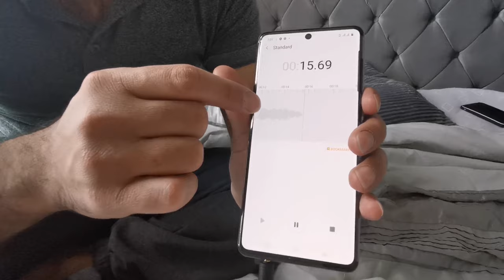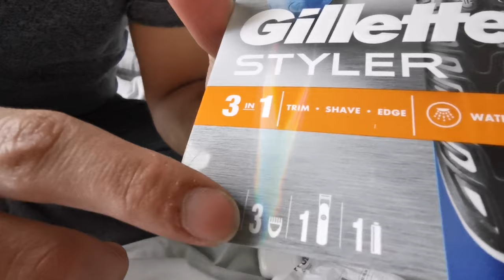spend £23 pound on ebay ||Gillette fusion , microphone , OTG plug in microphone reader|| vlog#37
Today i received my ebay order which i got microphone , gillete fusion trimmer and otg plug reader   , hope you guys will like it.

Facebook - @ Abdul Rehman Butt

Guys please stay safe, protect yourself from this virus by following government guidelines that way we can make everything back to normal quicker. Thank you for all your support.